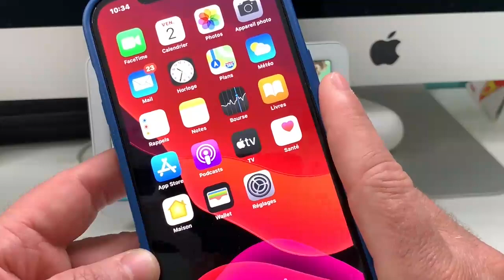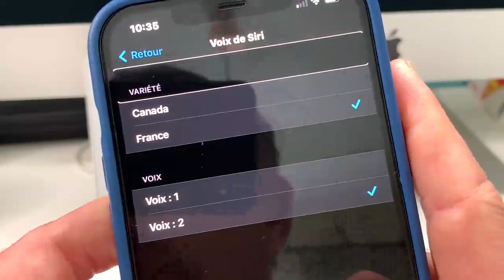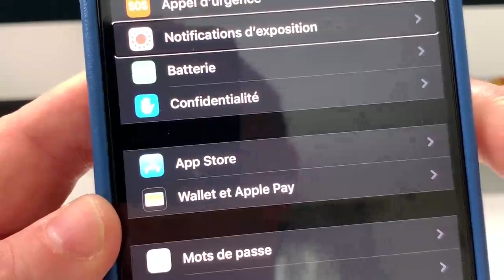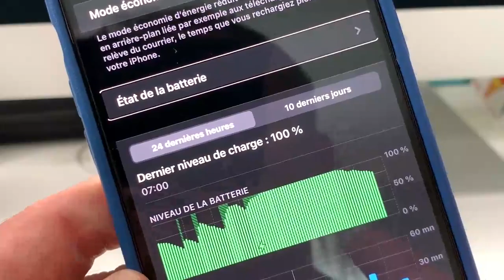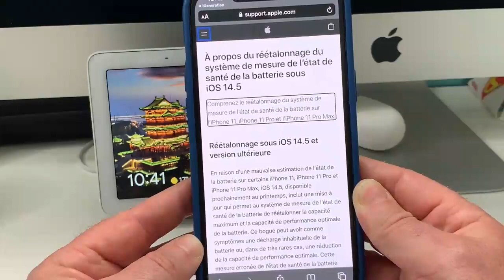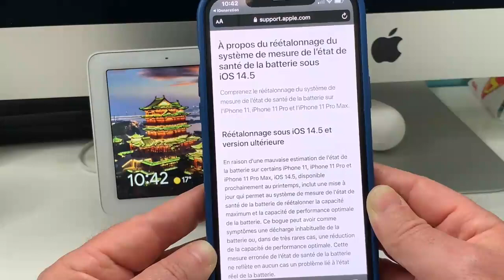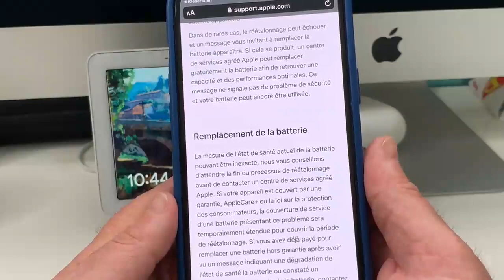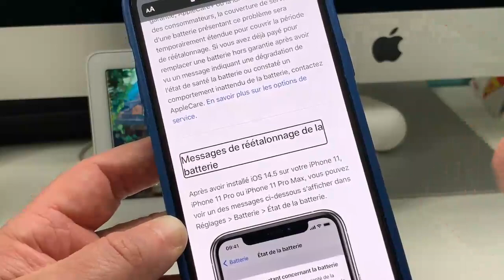iPhone iOS 14.5 : Nouveautés Un Outil De Réétalonnage Problème Batterie iPhone 11 Nouveautés Siri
Apple viens tout juste de sortir sa dernière mise à jour iOS 14.5 Bêta 6, et dans cette mise à jour il y a de très gros changements un nouvel outil de réétalonnage un changement radical dans Siri au sujet des voix Apple a renommer les voix hommes et les voix femmes avec Voix 1 et Voix 2 pour bien distinguer la différence entre le masculin et le féminin.
Un gros problème de batterie sur iPhone 11 iPhone 11 Pro et iPhone 11 Pro Max était présent depuis un certain temps dans cette nouvelle version iOS Apple permet un réétalonnage de la batterie pendant plusieurs semaines pour un meilleur fonctionnement de votre iPhone